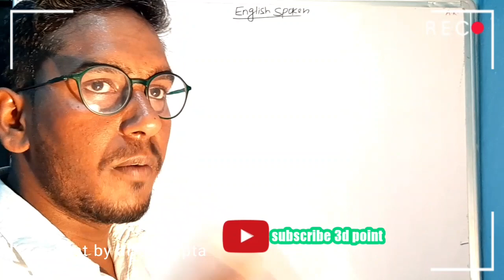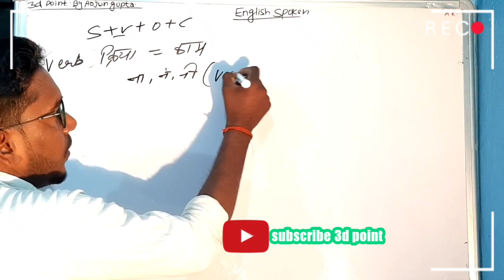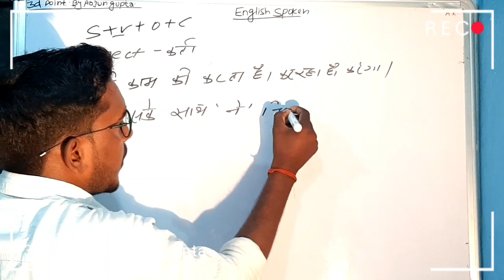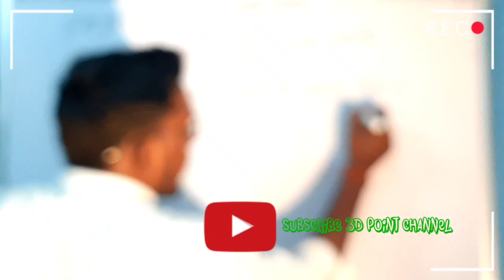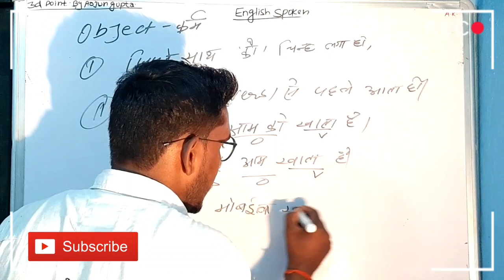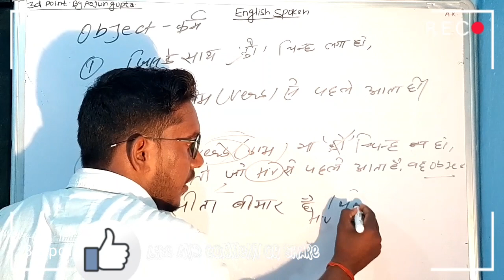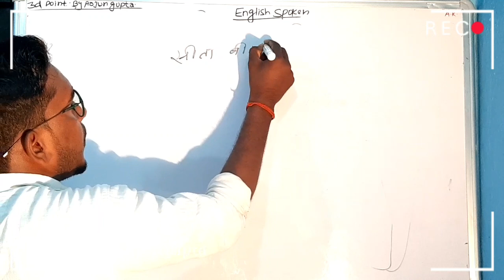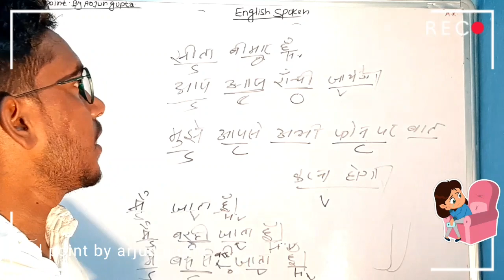Spoken English video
This video is made by A1  point of A1 CLASSES BARHI .
 I want to  teaches you English in easy way. this video is first video of spoken. in this video ,we described about basic points of spoken English, because many students doesn't know what is subject verb object and complement ,first of all  you know that how to choose subject verb object complement from a sentence.
आसानी से छाटे s+v+o+c.